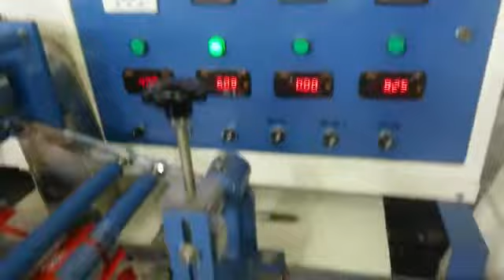Curious About Automatic Chikki Packing? Explore Our Machine in Action!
Horizontal Flow Wrap Machine by Excel Packs. Explore the marvel of automation with our Automatic Chikki Packing Machine. Watch as we demonstrate how our machine effortlessly packs delicious chikkis, ensuring consistency and quality every time.

Traditional peanut chikki or any other variety, our machine handles it all with ease. No more tedious manual packing; our automated process ensures efficiency and accuracy, saving you time and resources. Our Automatic Chikki Packing Machine delivers excellence from start to finish.